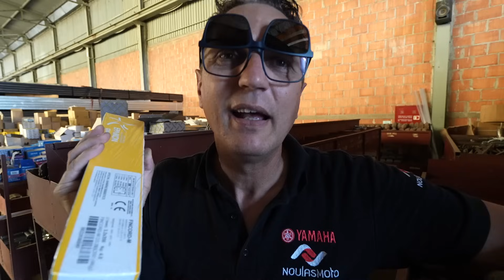φτιάχνω τρέιλερ για paramotor